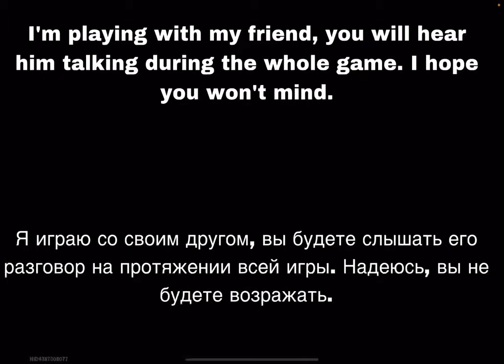you have to be quick when trading on baf -Lost Light